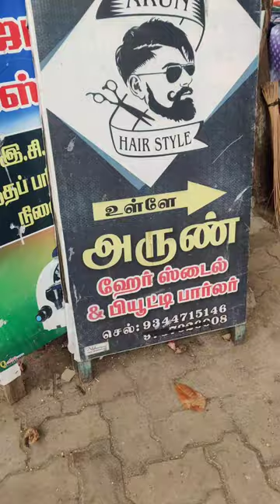🤯Kothu parotta Haircuting ah.. ⁉️